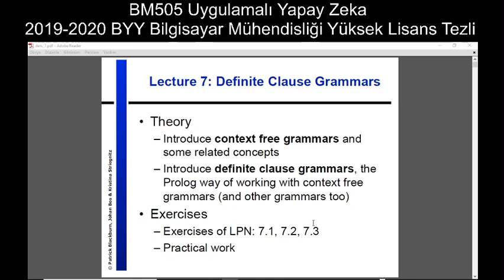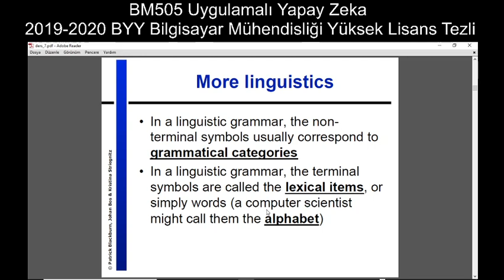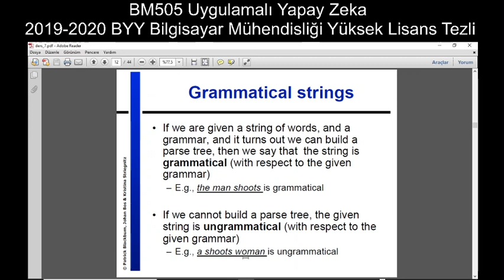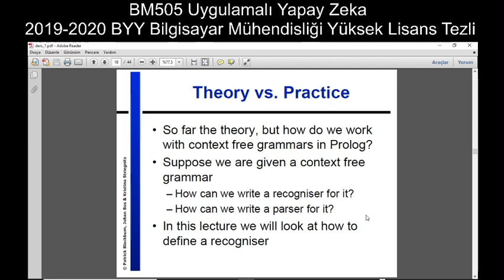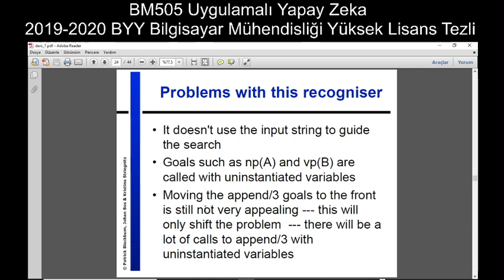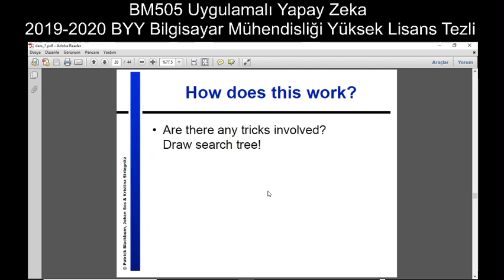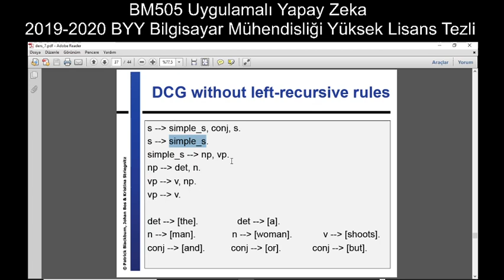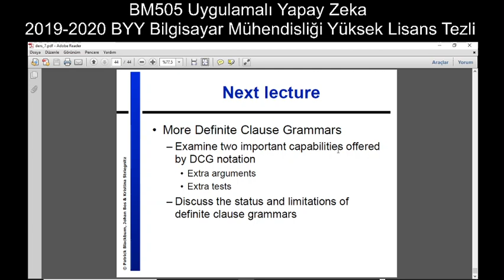Uygulamalı Yapay Zeka (Cümle Gramer Yapıları-DCG)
Uygulamalı Yapay Zeka dersi kapsamında DCG konusu ile ilgili bağlamdan bağımsız gramer yapısı ve bununla ilgili tanımlayıcıda kullanılan fark listeleri kavramı ve DCG notasyonu anlatılmıştır.